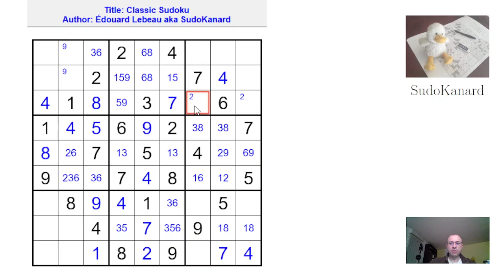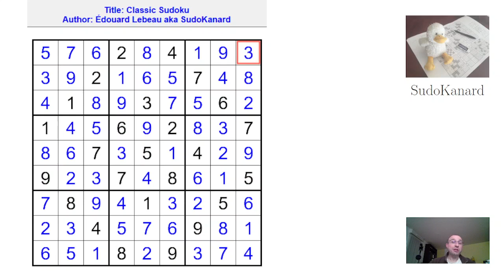Sudoku classique, par SudoKanard